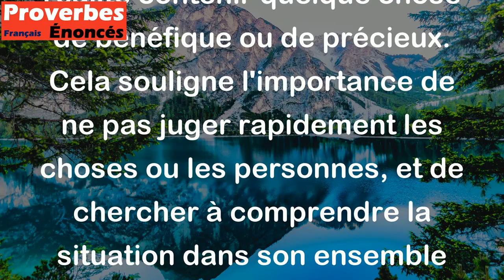Ce qui vient sur le dos du diable par sous son ventre. - Proverbe Guitchi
Ce proverbe Guitchi signifie que les apparences peuvent être trompeuses. Parfois, quelque chose qui semble mauvais ou indésirable peut en réalité contenir quelque chose de bénéfique ou de précieux. Cela souligne l'importance de ne pas juger rapidement les choses ou les personnes, et de chercher à comprendre la situation dans son ensemble avant de prendre une décision.